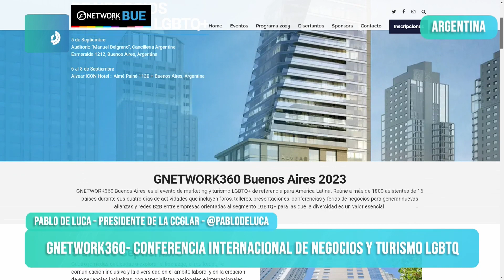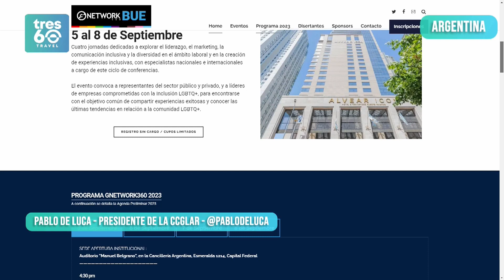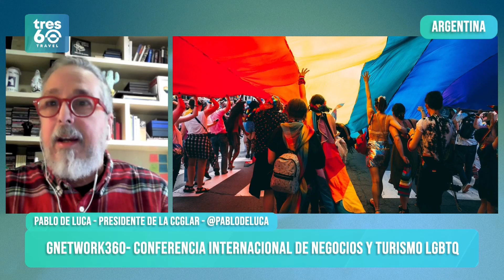📶 INVITADO ESPECIAL:PABLO DE LUCA - GNETWORK360- CONFERENCIA DE NEGOCIOS Y TURISMO LGBTQ